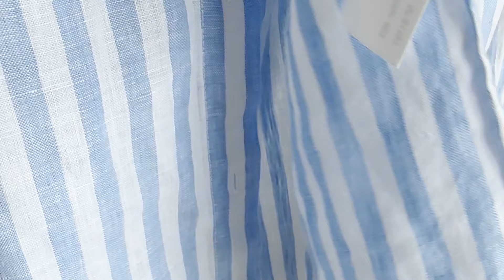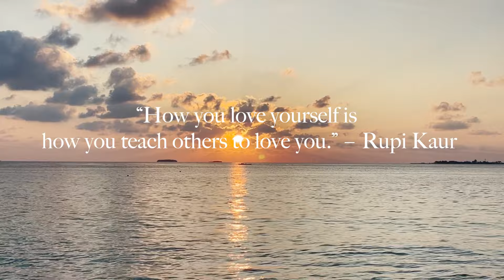Uncovering the Secrets of Quiet Luxury Style: How to Achieve the Look With Less!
Quiet luxury style is all about living a comfortable, stress-free life with minimal fuss. Learn how to achieve this look with less by watching this video.

I’m 162cm (5.31 ft) and I’ve been always struggling to find the right size. After spending years figuring our my personal style and what clothes work best for my body shape, I’ve realised that there are a number of items that always help me feel confident and empowered.

In this video, I'll show you how to achieve the look of quiet luxury style without spending a fortune. By following my simple tips, you'll be able to live a comfortable, stress-free life without spending a lot of money!

If you're looking to upgrade your style without spending a lot of money, then this video is for you! By the end of this video, you'll have everything you need to upgrade your style in a quiet luxury way!

00:00 Quiet Luxury and Self- Confidence. How to dress quiet luxury
00:24 What is Quiet Luxury? How to dress quiet luxury on a budget
00:38 Quiet Luxury: fabrics to invest. Sustainability in fashion
00:50 Quality Basics
01:47 Harmony
02:28 Why is Perfect Fit Important? Good quality items
02:36 Timeless Tailoring: what are the wardrobe staples? Where to order tailored clothes online?
05:33 Quiet Luxury Jewellery and Accessories. How to dress quiet luxury on a budget
06:19 Quiet Luxury Shoes
07:04 Honour your True Self